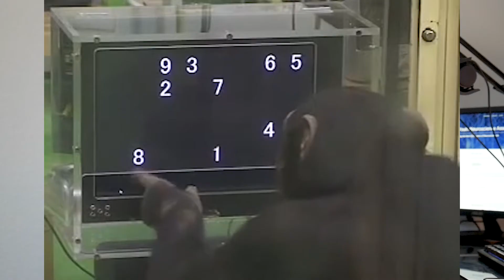Cognitive Neuroscience | Neuroscience Career Spotlight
In today's neuroscience career spotlight presented by the IYNA, we talk about the career opportunities for cognitive neuroscientists and the path to becoming one. Check out the resources below for more information.

Timestamps:
0:00 Intro
0:10 What is cognitive neuroscience?
0:38 What might a cognitive neuroscientist do?
2:03 Other places of employment
2:42 The future of cognitive neuroscience
3:04 The path to becoming a cognitive neuroscientist
3:40 Outro